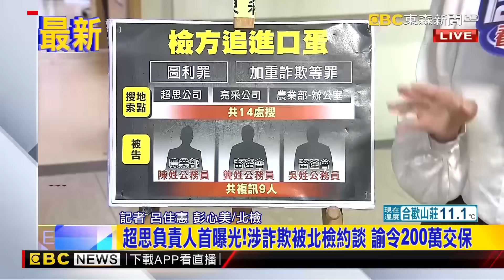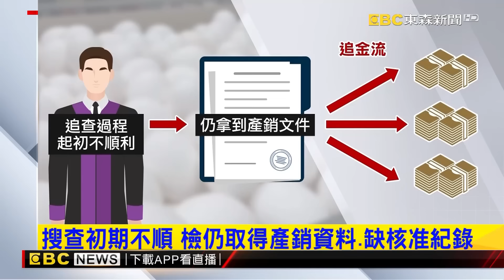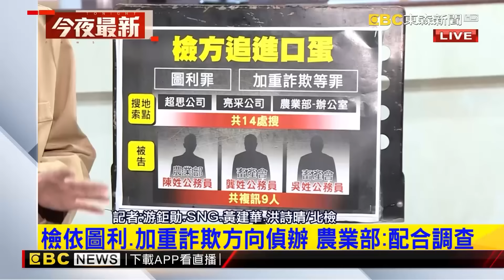超思負責人首曝光！秦語喬200萬交保限境怒：有什麼好澄清的！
超思負責人首曝光!涉詐欺被北檢約談 諭令200萬交保
超思負責人秦語喬200萬交保限境 怒"有什麼好澄清的!"
進口蛋涉弊！ 檢調搜農業部 超思 3官員5業者列被告
檢調偵辦超思進口蛋疑雲！ 2證人移送北檢複訊
最新》超思負責人秦語喬列被告 將首度曝光鏡頭前
資本50萬公司獲上億補助！超思進口蛋案藍嗆：大弊案
進口蛋爭議 檢調14路搜索農業部.畜產會 超思帶回9人
超思蛋涉圖利詐欺 檢調14路搜索約談9官商
最新》超思蛋涉圖利詐欺 檢調14路搜索約談9官商
超思蛋涉圖利詐欺 14路搜索3官員6業者